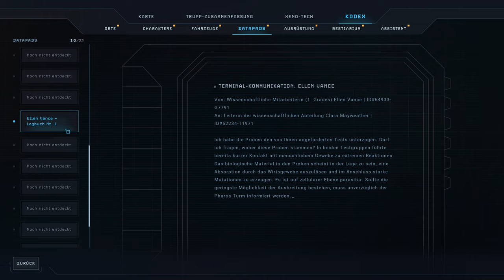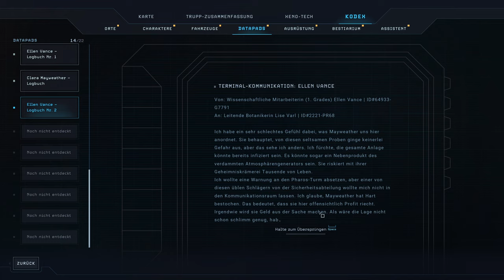[24] - Alien: Dark Decent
[ Alien: Dark Decent ]

Aliens, Marines und meine Blödheit. Ab in die Finsternis und Leute krepieren lassen.